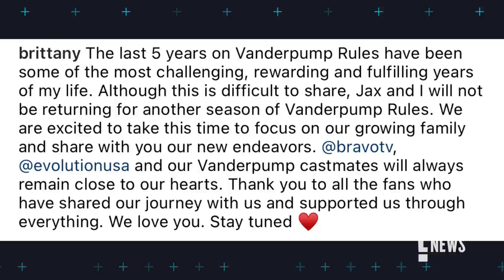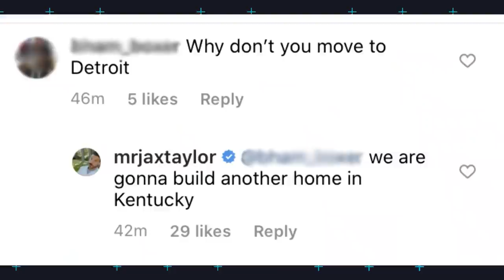"Vanderpump Rules" Cast Reacts to Jax & Brittany's Exit | E! News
Jax Taylor & Brittany Cartwright are saying goodbye to the "Vanderpump Rules" drama as they won't be returning next season. See cast members react to their departure.